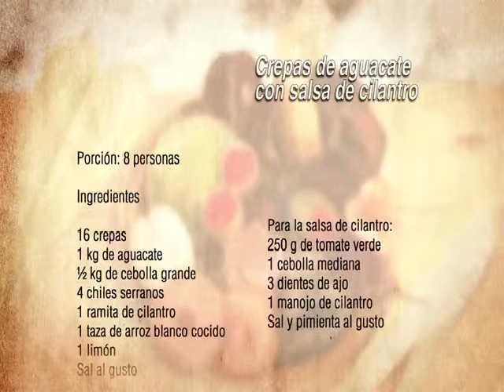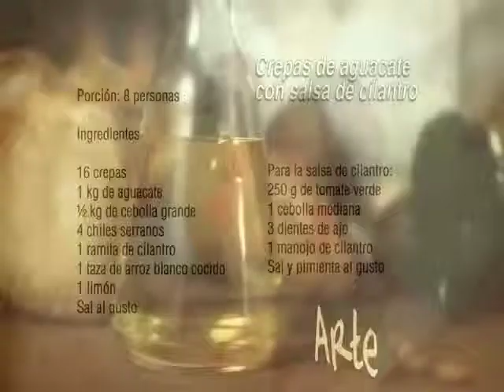Receta Crepas de aguacate